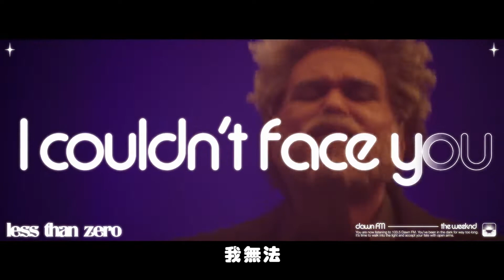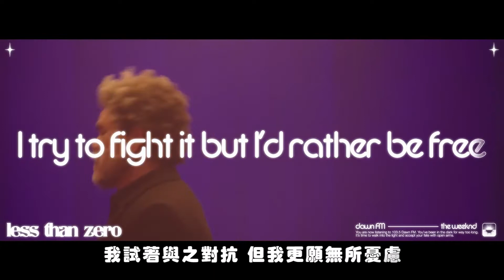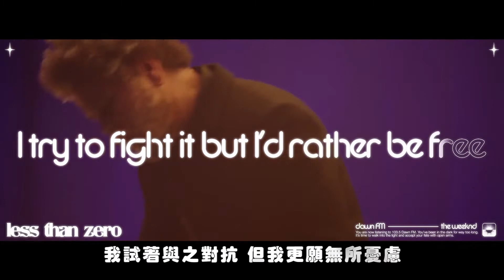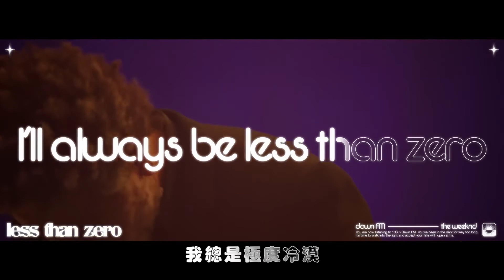威肯 The Weeknd - Less Than Zero (Official Traditional Chinese Lyrics Video)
黑暗過去 黎明降臨

✚ 調整頻率 唯一鎖定，音樂魔人威肯寫下告示牌全球榜新紀錄，首周狂刷5億次收聽全新冠軍專輯
✚ 瑞典浩室黑手黨、造物主泰勒、小韋恩、昆西瓊斯、金凱瑞等超級巨星聯手跨刀

他像是來自另一個次元的超級巨星，他用獨一無二的黑暗氣息壟罩全球，他以前所未見的瘋狂意象震撼樂壇，結合R&B、Alternative R&B、Pop、Dream Pop、New Wave、Dark Wave等多元樂風，在這個音樂串流當道的世代，開天闢地打造出自己的潮流暗黑音樂王國，他就是擁有音樂魔人稱號的 音樂魔人 威肯 The Weeknd；如今，他將顛覆眾人的想像，以嶄新的音樂氣息，和彷若撥雲見日的氛圍，帶給所有人全新的作品。

本名Abel Makkonen Tesfaye的The Weeknd，現年31歲，出生加拿大多倫多的他，已是當今樂壇的神話級天王，靠著生涯4張錄音室專輯與4張EP等等，讓他坐擁3座葛萊美獎、19座告示牌音樂獎、6座全美音樂獎、2座MTV音樂大獎、15座朱諾獎與一次奧斯卡獎提名，不僅如此，年紀輕輕的The Weeknd更曾登上美國超級盃的中場表演。總計The Weeknd的音樂生涯賣出超過7500萬張唱片銷售，也保持多項串流驚人數據，更曾以“Blinding Lights”創下告示牌史上時間最長的上榜紀錄，並且擁有4張告示牌冠軍專輯、6首冠軍單曲，Spotify的數據超過50億次串流，可說是21世紀之後世界公認的天王巨星。而The Weeknd在上張專輯【After Hours】正式奠定他獨一無二的暗黑風格，但短短一年多，The Weeknd的全新作品卻再次顛覆此番形象，他表示「你們可以把【After Hours】視為夜晚，而如今黎明已經到來」，他接著指出「想像當人們在聽這張專輯時，他們其實已經死去並且身在煉獄，就像是卡在車陣中動彈不得，迫切地想要離開並衝向隧道盡頭的光明；而在車上收聽到這個電台，這個電台指引你光亮之處，並衝出這個困境」，在如此情懷之下交出全新作品【 黎明FM Dawn FM】，並且改寫告示牌紀錄、空降英國金榜冠軍，同時榮登全球數十國排行冠軍，再創生涯顛峰。

【Dawn FM】受到各方好評，時代雜誌以及英國衛報都給出五星滿評，滾石雜誌、NME也都給出四星高評，連難以取悅的Pitchfork也獻出8分超高禮讚，足證明此張專輯的傑出與創新，更讓The Weeknd被譽為是21世紀的Michael Jackson；開場的同名歌曲“Dawn FM”像是在黑暗空間中發現遠處的光亮，透過The Weeknd的聲音，以及影視天王金凱瑞的溫柔話語，逐漸讓聽者前往充滿光明的所在，為專輯帶來振奮開場；凝聚Disco、Dance-Pop、Funk、Synthwave等復古元素的“Take My Breath”，登上告示牌熱門單曲榜No.6、 Spotify突破2400萬次串流；空降告示牌節奏藍調嘻哈單曲榜No.3的“Sacrifice”，以Synth-Funk融合Disco的元素，創造出前所未有的新型音樂品種，奠定黑人音樂的嶄新潮流指標，可說是劃時代領航前衛之作；此外，由Swedish House Mafia擔任製作的“How Do I Make You Love Me?”、傳奇音樂人Quincy Jones客座開講的“A Tale By Quincy”、當代嘻哈新天王Tyler, The Creator入陣的“Here We Go…Again”、南岸饒舌傳奇Lil Wayne幫腔的“I Heard You’re Married”，全都是不容錯過的作品。

專輯曲目：
1 Dawn FM 黎明FM
2 Gasoline 汽油
3 How Do I Make You Love Me? 我該如何讓你愛上我
4 Take My Breath屏息
5 Sacrifice 犧牲
6 A Tale By Quincy (feat. Quincy Jones) 昆西說故事
7 Out of Time 分秒必爭
8 Here We Go…Again (feat. Tyler, The Creator) 重蹈覆轍
9 Best Friends摯友
10 Is There Someone Else? 你是否另有新歡
11 Starry Eyes 天真
12 Every Angel is Terrifying 天使都令人生畏
13 Don't Break My Heart 別傷我的心
14 I Heard You’re Married (feat. Lil Wayne) 聽說你已婚
15 Less Than Zero極度冷漠
16 Phantom Regret (feat. Jim Carrey) 幻影的悔恨